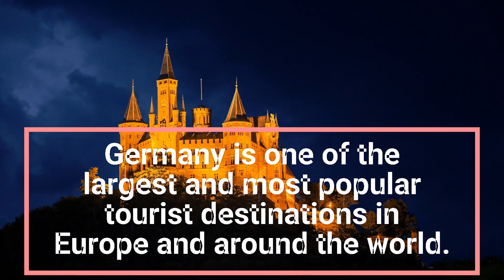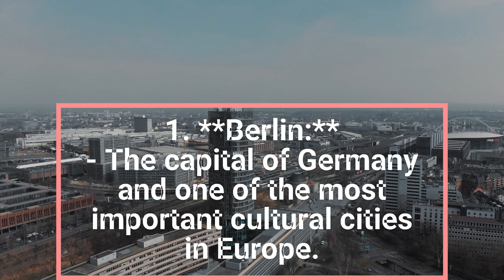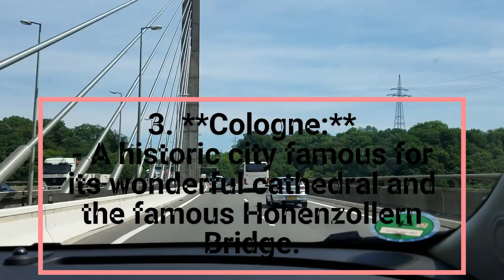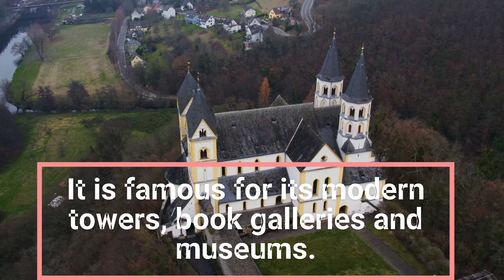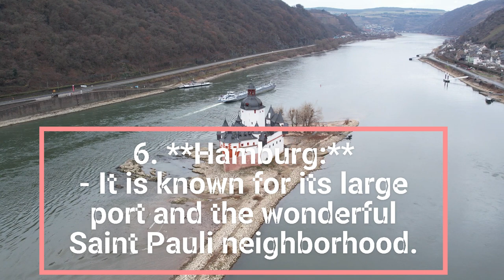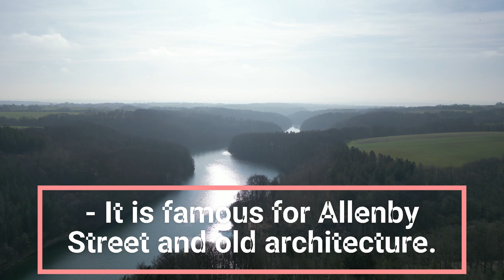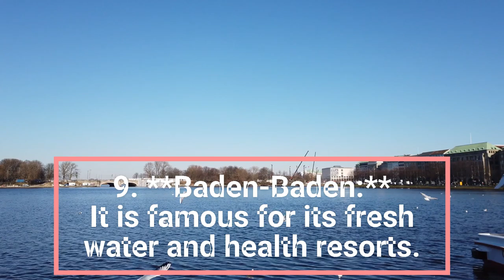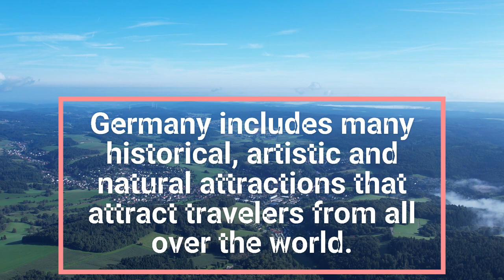Best Top 10 Places To Visit in Germany 2024 - Travel Guide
The best tourist destinations around the world: a channel dedicated to informing people about the best places to visit, based on what the channel's subscribers want to know. In this video, we're sharing a list of the top 10 most famous drinks in Turkey:food insider. From chilled apple tea to delicious lahmacun, this list has it all! top 10 most famous drinks in türkiye Wales v Gibraltar topiramate visit the white house 10 things i hate about you places to visit in washington dc guide synonym travelers indeed 1040 tax form visitor visa usa tommy devito guidehouse topolino in guideline 401k top news tottenham travel advisory travelers insurance travelzoo visit japan germany toyota insomnia cookies germany time now places to eat near me -4/-2 travelocity -20f to c -20c guide_synonym 401k # travelzoo #-4/ 2 bandera españa In this video, we're going to share a list of the top 10 most famous drinks in Türkiye. From cafe lattes to fruity cocktails, this list has it all! demo wien heute
In this video, we're going to share with you a list of the top 10 most famous drinks in Türkiye. From sweet and milky coffees to refreshing alcoholic beverages, there's something for everyone on this list!travel video
Sam Bankman-Fried Caroline Ellison Charles Oliveira ufc 294 India vs Afghanistan Statkraft
august alsina Jada Pinkett Smith India vs Afghanistan cavalier king charles spaniel
أتمنى ان ينال الفيديو اعجابكم والاشتراك في القناة وما شابه
dia de la hispanidad ia de la hispanidad liminatorias argentina paraguay demo wien
eliminatorias mundial 2026 sam bankman-fried caroline ellison Caroline Ellison
argentina vs. paraguay partido de argentina argentina vs paraguay horario argentina paraguay horario Chaco For Ever chaco for ever vs. defensa y justicia For Ever ahl hessen landtagswahl hessen wahl hessen 2023 Wahl landtagswahl hessen landtagswahl Hessen wahl in hessen
desfile 12 octubre 2023 que se celebra el 12 de octubre horario desfile 12 octubre 12 octubre
desfile militar fuerzas armadas Hispanidad recorrido desfile 12 octubre fiesta nacional de españa desfile fuerzas armadas desfile militar madrid 12 de octubre que se celebra hora desfile 12 octub